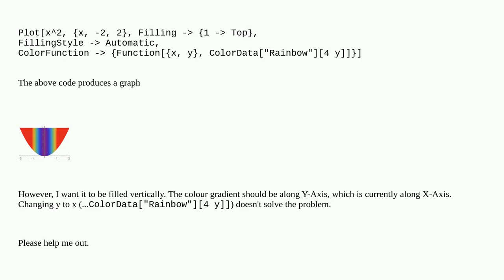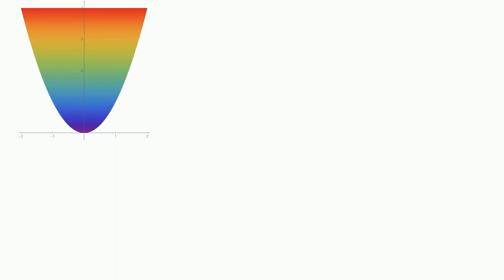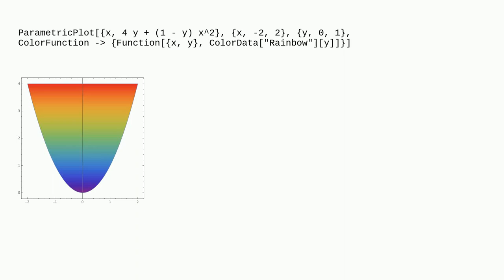Fill rainbow along vertical axis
A special thanks goes out to the community

  graphics color filling plotting